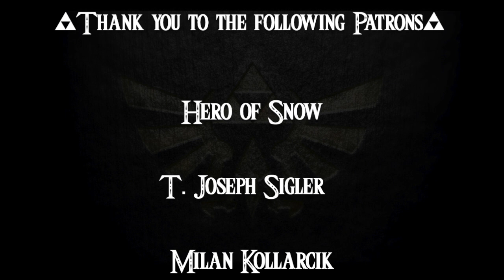Majora's Mask- a novelization by FakeJake93- Chapter 27: Wasteland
Here is Chapter 27 of Majora's Mask by FakeJake93- The Cold. You can find it here:

 Cast Credits

Author______ FakeJake93

CaroCabaConiVO _______ Link

Co-Director _____ TerbbileTerry

Thank you to the following Patrons for supporting this channel and my podcast:

Joseph Sigler
Millan Kollarcik
Preston Dohrer
SFC_Forever
Simon Baars
Hero of Snow
CassieO
Elena
K.  Anna

Music Credits

Terrible Fate by Theophany

Snowpeak from Twilight Princess by Koji Kondo

Goron Village theme by Koji Kondo

Yama's Shadow Temple by RebeccaETripp

Wind Waker Shrine theme by Koji Kondo

Hebra Mountain Cold theme from BotW OST

Twilight & Shadow by Koji Kondo